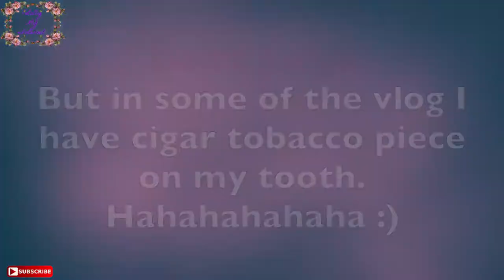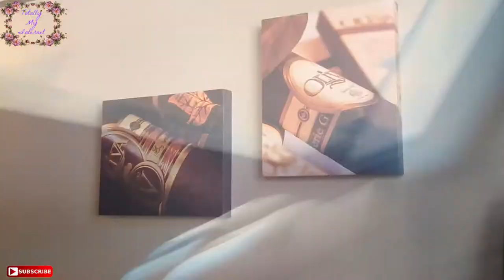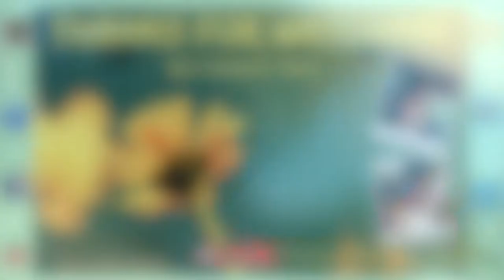Awesome Cigar Lounge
Periscope: misscrissy3
Glide: glide id: DOL BZSI